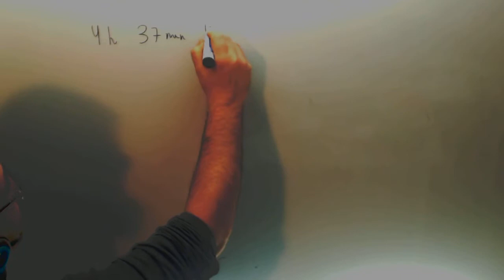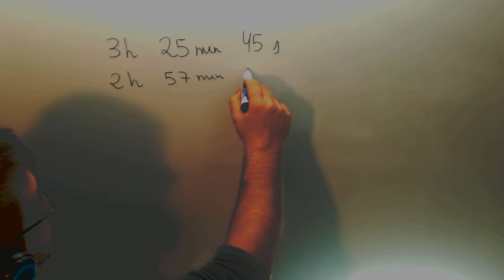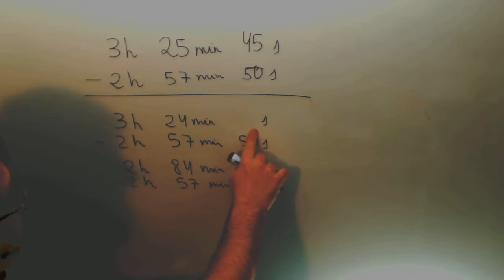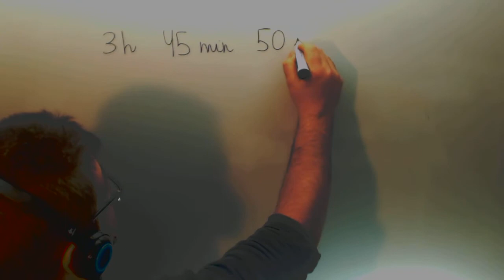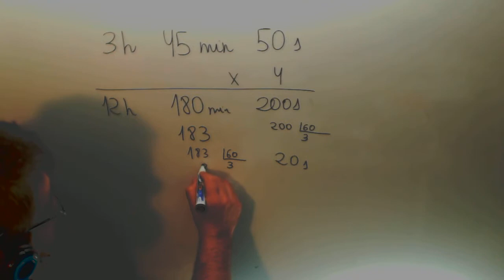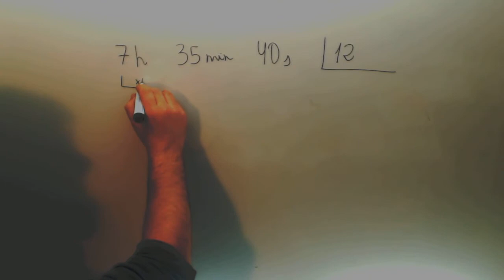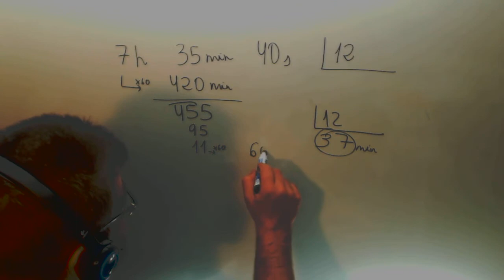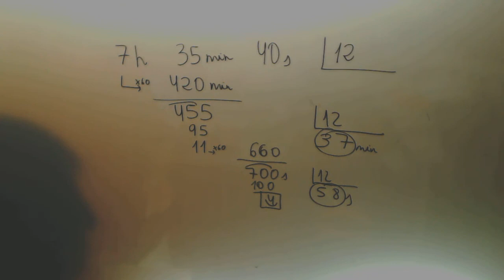Operaciones sistema sexagesimal Multiplicacion Matematicas 2º ESO Academia Usero Estepona